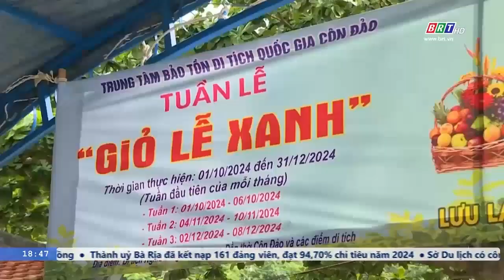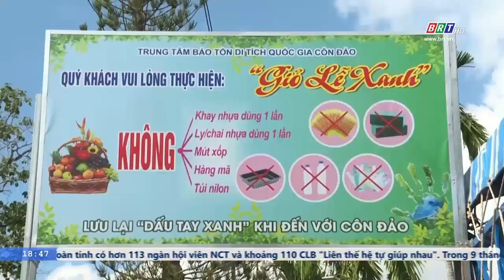Du khách đồng tình hưởng ứng Tuần lễ “Giỏ lễ xanh” tại Côn Đảo | BRTgo